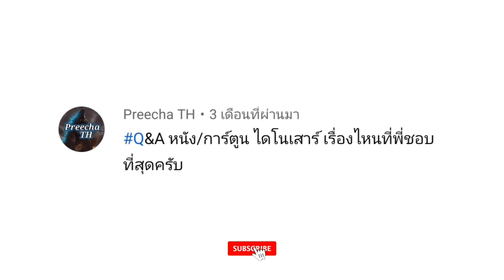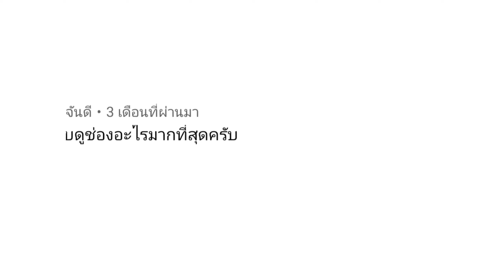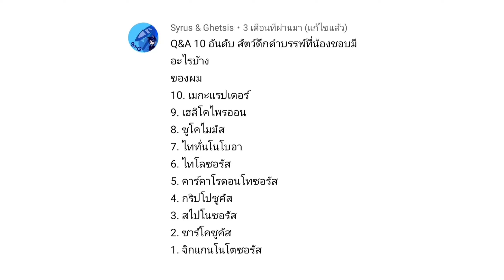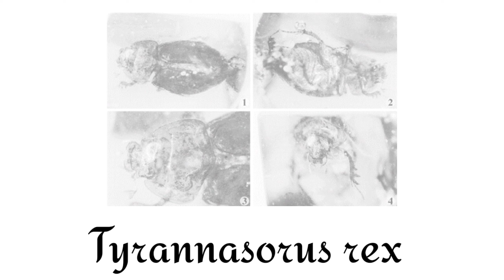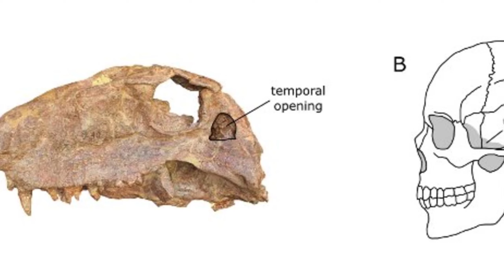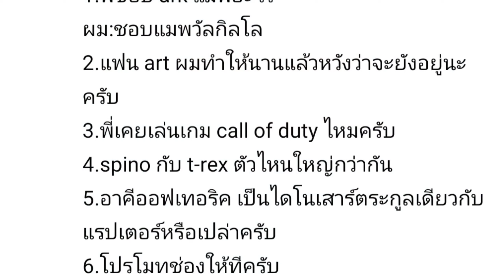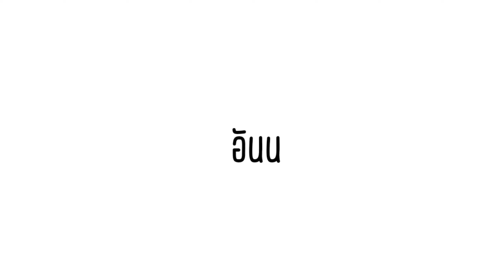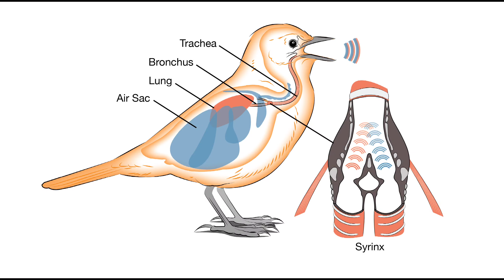ถามมาตอบโลด!! แฟนอาร์ทโคตรเท่ Q&Aจากชุมชนคนยูทูป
Q&A :จากชุมชนยูตูบ
คนที่อยากถามอีกก็สามารถเม้นต์ไง้ได้ใต้ตลิปนี้เลยนะครับ

❤️อย่าลืมกดไลค์ กดติดตามและกดกระดิ่งเพื่อนเป็นกำลังใจในการทำคลิปของผมด้วยนะครับ❤️

Toutube : PALMMYZ
Page Facebook :Dinfusion